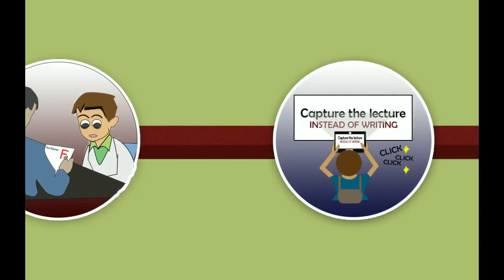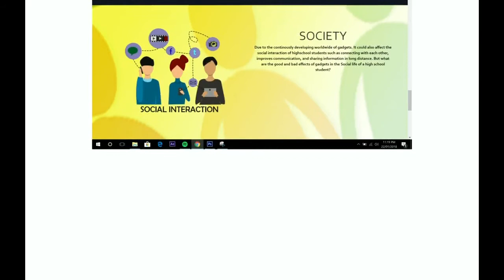Effects of Gadgets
Effects of Gadgets Infographic Website

An infographic website that will show the positive and negative effects of using gadgets in a study entitled effects of gadgets infographic: Junior ang senior high school students particularly in education, entertainment, family and society. It aims to help the students to be aware of the possible consequences of overuse of technology as well as applying the positive effects of using it.
Regio, Jaja M.
Mendiola, Michelle Kate